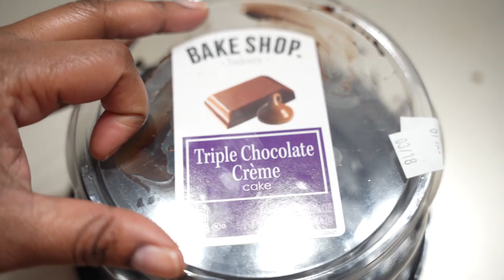Hubby Reacts to THE Famous Dessert Driving the World Crazy 😜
Biname decides to make THE famous dessert driving the world crazy and let Jori try it to see his reaction. We wanted to know was this famous dessert actually any good? Jori was the first to give it a try and than the kids gave it a go. Watch to the end to find out how good THE famous dessert driving the world crazy is?

My Husband Tries to PICK out Hair at the BEAUTY SUPPLY STORE for the FIRST TIME

-Write Us